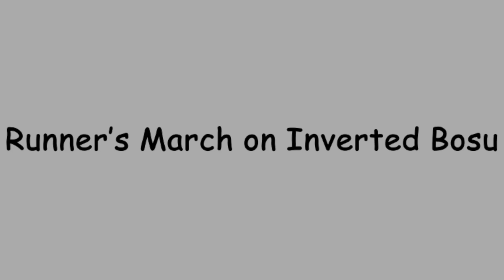Runner’s March on Inverted Bosu